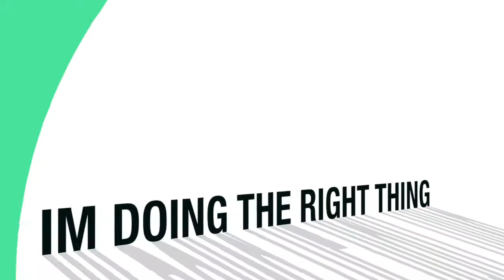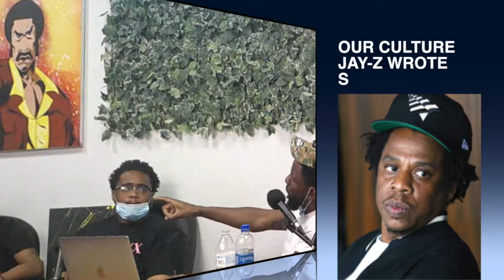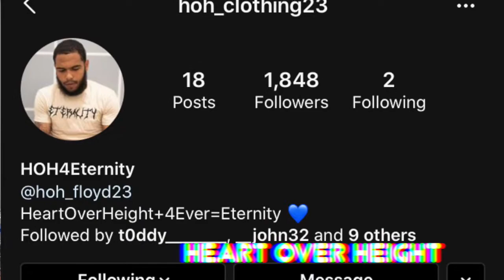A TURK PODCAST 001 "MOTIVATION"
The Guys start off the new podcast with Motivation to all Entrepreneur's IN THE FIELD. (10:00) A BRAND NEW SEGMENT "STORY TIME" WHICH HIGHLIGHTED QUESTION WAS "BEING IN A SITUATION OR PLACE THAT YOU DID NOT WANT TO BE IN?" (18:40) DICK HEAD OF THE WEEK "DJ AKADEMIKS" (20:42) JOHNATHAN ISSAC AND HIS INJURY, (22:10) PHILLY CHEESE DION WAITERS, (29:45) SHOUT OUTS TO ALL OUR HIGHLIGHTED ENTREPRENUER'S ENDING SONG MIDDLE OF THE SUMMER - PLAYBOI CARTI